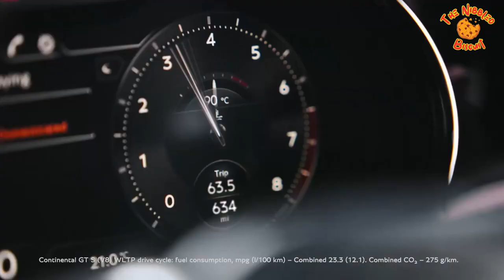Bentley TV Advert 2023 #2023 british tvads tellyads 📺🎉